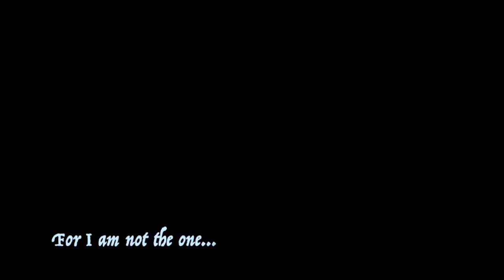Cover of Sally's song - Nightmare before Christmas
Sally's song Cover - Nightmare before Christmas by Miriam Bedoya and Ivan Mondragon.
Nos hemos divertido haciendo este video para esta fecha! Esperemos que lo disfruten mucho!!!

We have had a lot of fun with this little video! so... hope you enjoy it!